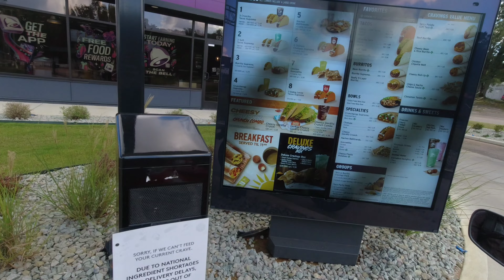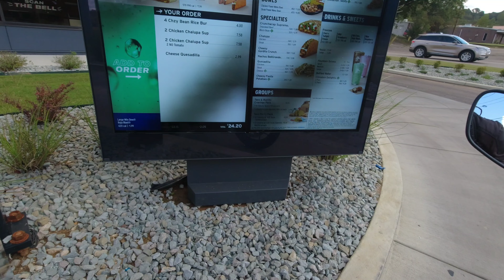MotoVlog #47 Taco Bell run reaching back into the archives...